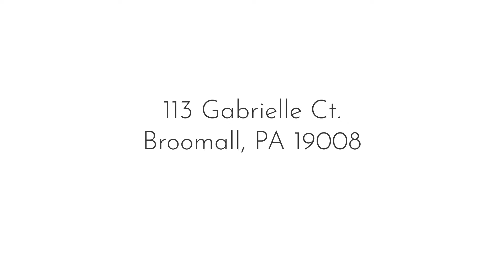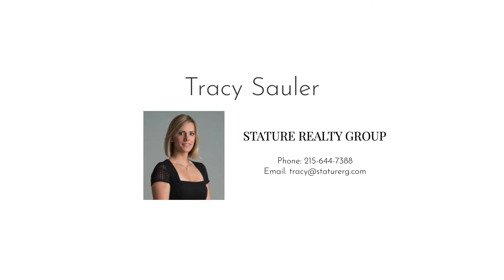113 Gabrielle Ct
113 Gabrielle Ct, Broomall, PA  19008  Take a virtual tour with us! Home for Sale.

HGTV Movie Theater